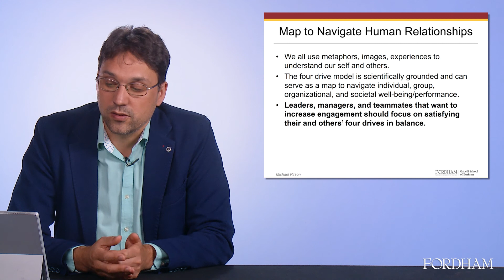3. 7.1 EXPLAINING LARRY FINK CHALLENGE